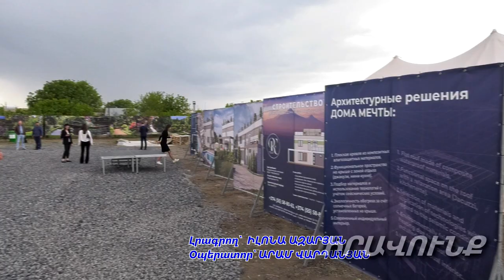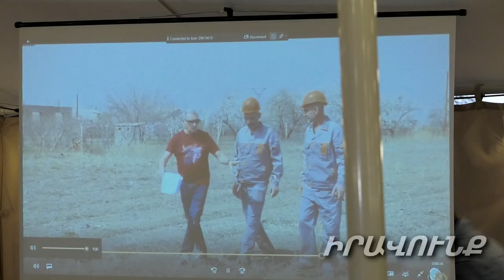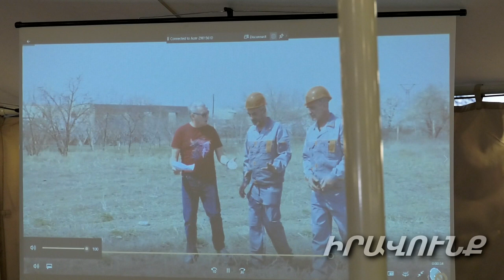Միջազգային ճանաչում ունեցող «Ռաֆֆայել» ընկերությունը` հիմք է դրել առաջին երազանքի տան կառուցմանը